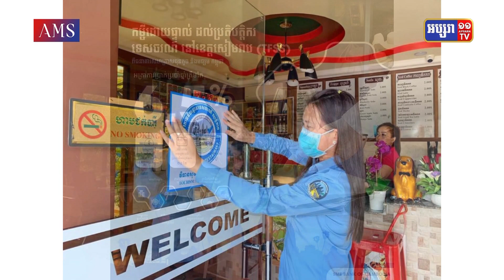ក្រសួងទេសចរណ៍ លើកទឹកចិត្តអាជីវកម្មទេសចរណ៍ក្នុងខេត្តសៀមរាប ទៅទទួល....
រាជរដ្ឋាភិបាល បានចាត់ទុកវិស័យទេសចរណ៍ ជាវិស័យដ៏សំខាន់មួយដែលបានផ្តល់នូវការងារជាច្រើនដល់ប្រជាពលរដ្ឋកម្ពុជា និងបានចូលរួមចំណែកយ៉ាងច្រើននៅក្នុងសេដ្ឋកិច្ចជាតិ។

រាយការណ៍ដោយ ៖ លីដា
អត្ថបទ ៖ លោក ញ៉ែម សុផល